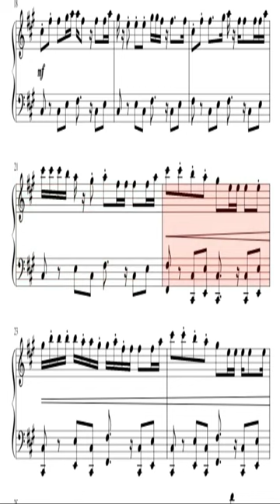Holly Dolly (Dolly Song), Ievan Polkka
Easy to play the piano  Holly Dolly